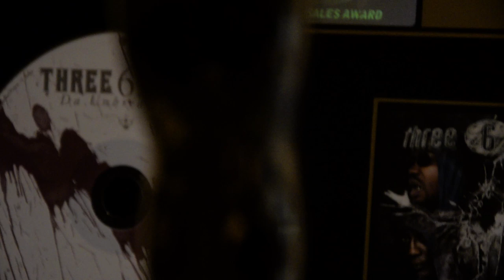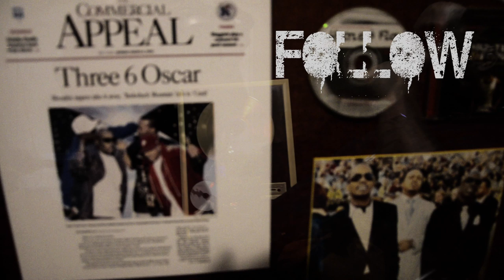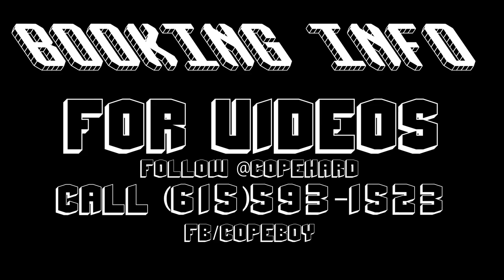Frayser Boy (VIDEO TEASER) "NOT NO MOE" ALBUM COMING SOON (DIRECTED BY CopeBoy)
Frayser Boy B.A.RMuzik Album Coming Soon. "NOT NO MOE" Follow On Twitter @FrayserBoy FB @FrayserBoy BOOKING @parteenetwork (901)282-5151 Filmed In Atlanta,Ga.